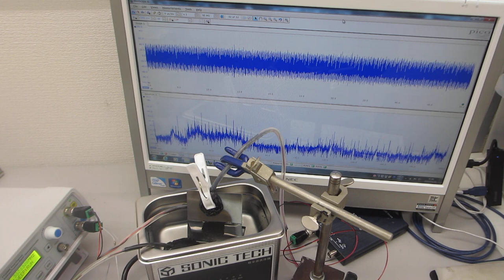オリジナル超音波洗浄システムの開発技術（超音波システム研究所）